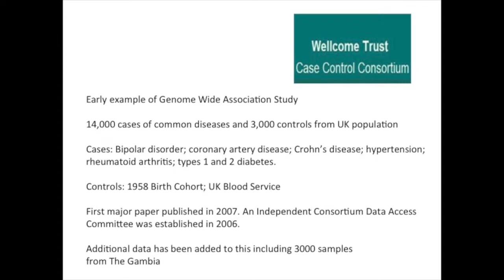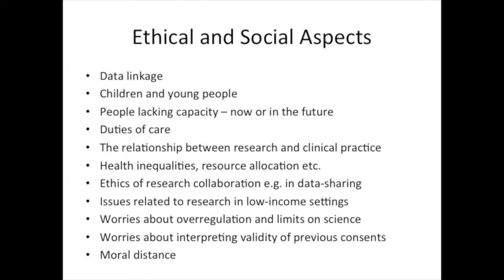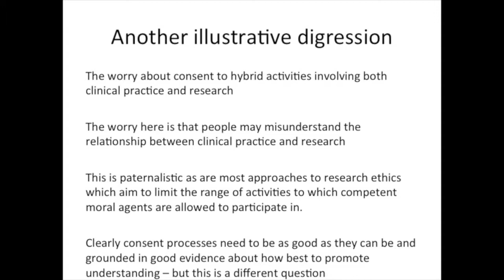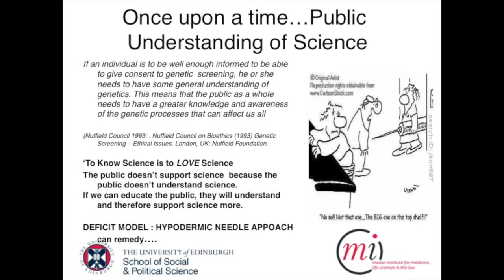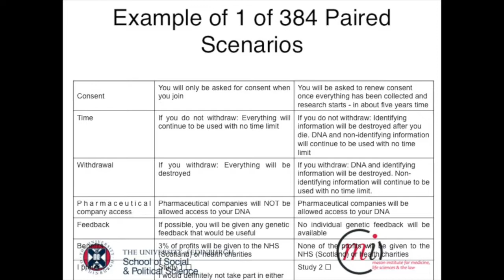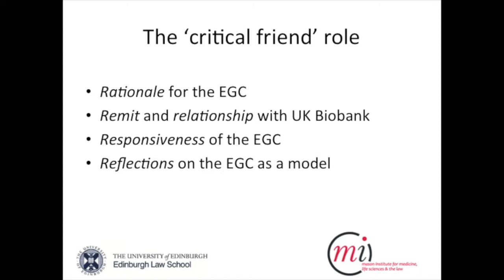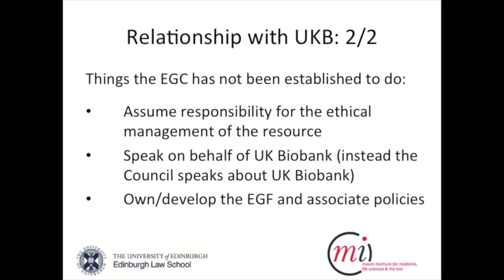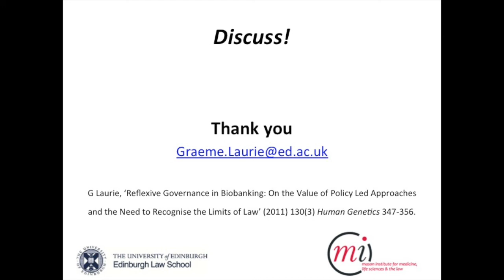Mike Parker - Post Genomic Changes in Science and Sharing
Prof Mike Parker (Ethox Centre, Oxford) explored some of the key ethical issues arising in biomedical research over the last decade or more based on his work with the Wellcome Trust Case Control Consortium, as well as his ongoing involvement in the Gates Foundation Funded MalariaGen and in the high profile genomics in health initiative, Genome England. Also joining the discussion were Prof Graeme Laurie and Dr Gill Haddow to discuss their experiences with the UK Biobank and Generation Scotland, respectively.